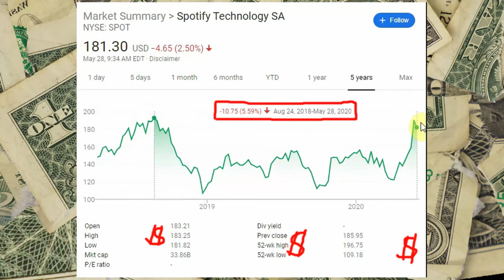Should You Buy Spotify SPOT Stock Analysis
Quick Stock analysis of Spotify!
Should You buy or sell Spotify SPOT stock analysis

Ticker symbol SPOT trading for 182 dollars a share as of may 28 2020 equating to a 33 billion dollar market cap or capitalization.

And as we can see here Spotify has been on a massive tear, up over 30% in the last month alone.

However it not all high quality audio at Spotify some early shareholders are still down a more than 5% on their year and a half old position.

Of course, Spotify is a digital music, podcast, and video streaming service that gives users access to not only millions of songs and podcasts but also audio books, short stories, poetry, language lessons, stand-up, guided mediation and fairy tales from artists all over the world.

As of Q1 2020 Spotify has 286 million monthly active users which represents a 31% year over year increase and 130 million paying premium subscribers also up 31% year over year. segmenting them as the market leader.